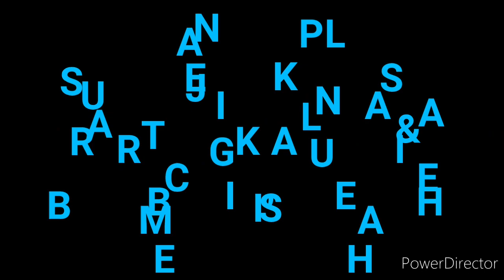Bunaken diving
Bunaken diving adalah adalah aktivitas menyelam di Taman Nasional Laut Bunaken. Destinasi wisata menyelam ini terkenal di dunia yang terletak di Sulawesi Utara. Dapat dilihat karang2 dan ikan2 laut yang indah di bagian terumbu karang